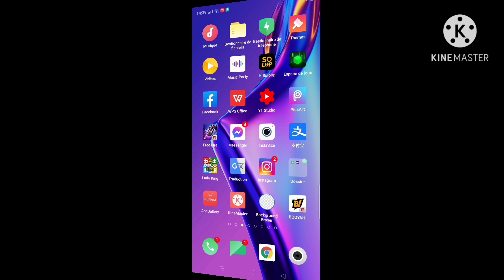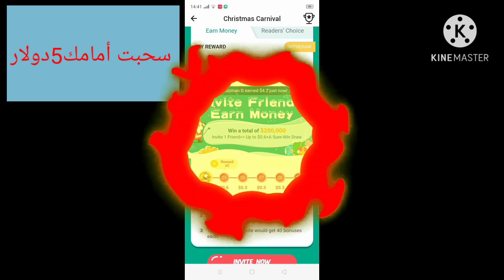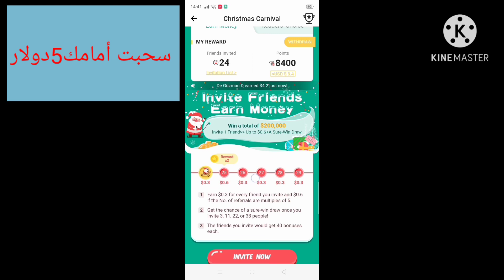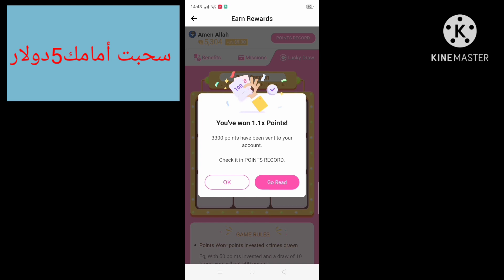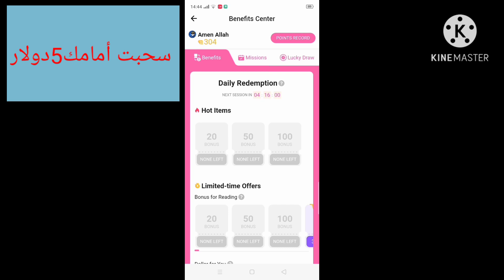أقوى تطبيق لشحن جواهر فري فاير 🤯ستشحن مجانا وبسهولة 😲تطبيق يحلم به الملايين😍+(إثبات أول الفيديو)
أقوى تطبيق لشحن جواهر فري فاير 🤯ستشحن مجانا وبسهولة 😲تطبيق يحلم به الملايين😍
رابط التطبيق شحن جواهر فري فاير مجانا,
شحن جواهر فري فاير عن طريق رصيد الهاتف ooredoo